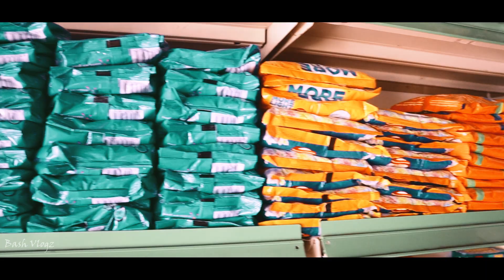പിന്നെ... | Pinne.... | Short Movie | Kasaragod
Pinne. very short movie...

cast
Razza
Mirsha
Addu

conceived by Bash Vlogz